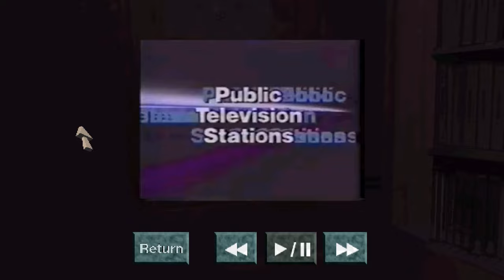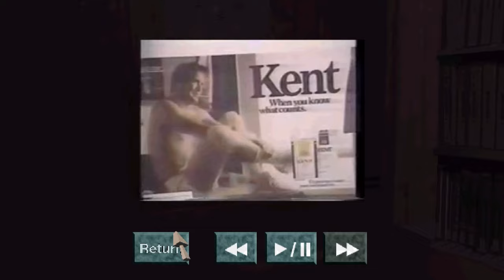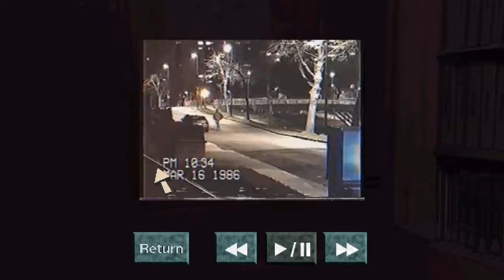Blank VHS Tapes - A PS1 Game that Wasn't - Part 1